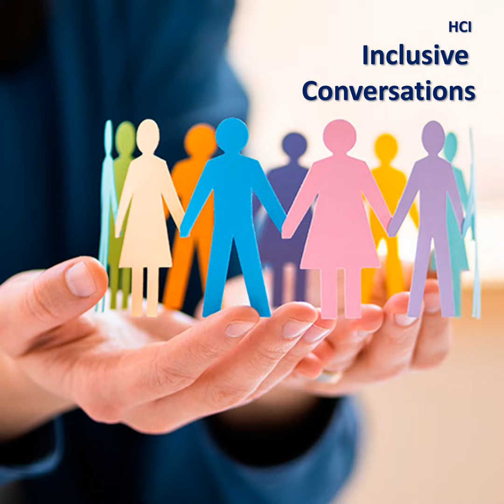30 - Cultivating a High-Performing Team Culture, with Kimberly Gerber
In this podcast episode, Dr. Jonathan H. Westover talks with Kimberly Gerber about cultivating a high-performing team culture.

Kimberly Gerber ) is the founder of Excelerate, an innovative leadership development firm specializing in coaching and training executives and their teams. For 30+ years, Kimberly has helped transform the impact of more than 1,700 leaders across industry-leading companies including Verizon, Revance, Blizzard, UCLA, Whirlpool, USC, Glidewell, Lexus and more. The creator of several innovative leadership development programs, Kimberly helps executives create strategic vision, build strong cultures, elevate leadership presence, and finesse communication to strengthen their impact on teams and organizations.

Check out all of the podcasts in the HCI Podcast Network